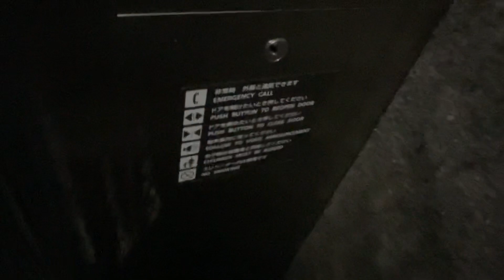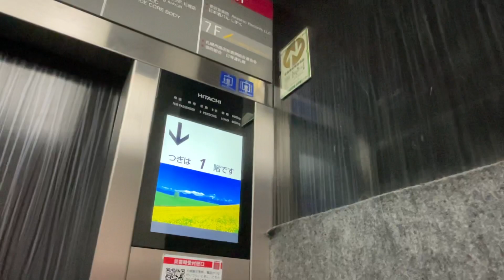［違う機種の並び］札幌市中央区内某ビルのエレベーター part53-2(更新機)